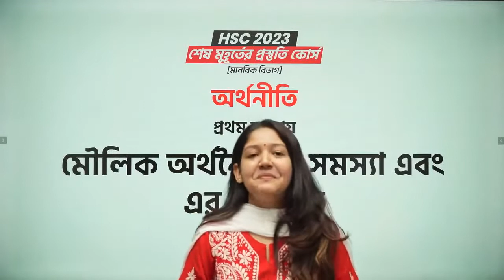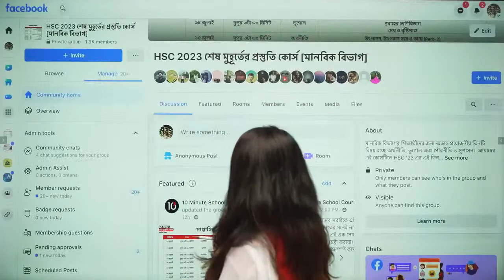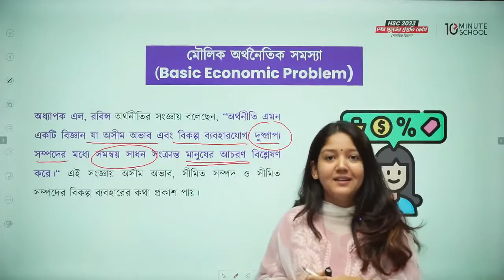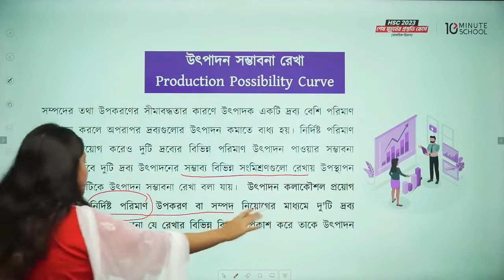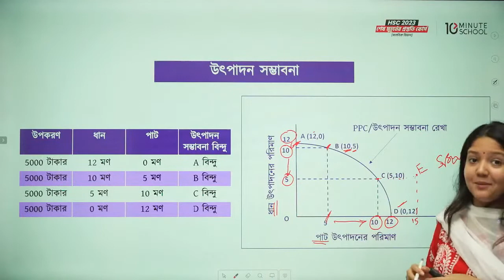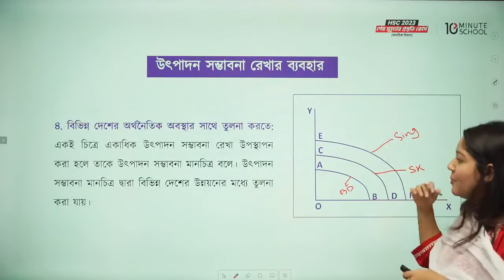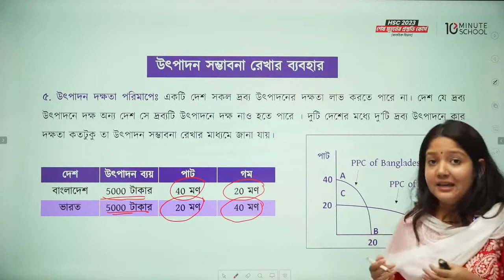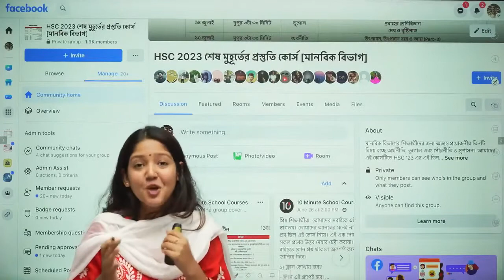মৌলিক অর্থনৈতিক সমস্যা ও সমাধান । অর্থনীতি HSC 2023 শেষ মুহূর্তের প্রস্তুতি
এই লাইভ এ বেশকিছু এমসিকিউ (MCQ) এর সমাধান করে দেয়া হয়েছে। তাই দেরি না করে এখনই দেখে নাও এবং তোমার বন্ধুদের সাথে শেয়ার করতে ভুলো না কিন্তু।

এই কোর্স ফ্রীতে পেতে ভিজিট করোঃ
"HSC 23 শেষ মুহূর্তের প্রস্তুতি কোর্স [মানবিক বিভাগ]" কোর্সে জয়েন করতে ক্লিক করো

"ভর্তি পরীক্ষা কোর্সসমূহ" এ জয়েন করতে ক্লিক করো (সর্বোচ্চ Discount শুধু এই লিঙ্ক এই পাবে!)
HSC 2023 One Shot MCQ গুলো পেতে এখনই জয়েন করো এই FB গ্রুপ এ
টেন মিনিট স্কুল এর সকল কোর্সের প্রোমো অফার পেতে ভিজিট করোঃ

"HSC 23 শেষ মুহূর্তের প্রস্তুতি কোর্স [বিজ্ঞান বিভাগ] | 1500 টাকার কোর্সে 150 টাকা ছাড়! মাত্র 1350 টাকায় ভর্তি হয়ে যান HSC 23 শেষ মুহূর্তের প্রস্তুতি কোর্স [বিজ্ঞান বিভাগ] কোর্স- এ। ভর্তি হতে ক্লিক করুন এই লিঙ্ক এঃ

"HSC 23 শেষ মুহূর্তের প্রস্তুতি কোর্স [বাংলা, ইংরেজি, ICT] | 750 টাকার কোর্সে 100 টাকা ছাড়! মাত্র 650 টাকায় ভর্তি হয়ে যান HSC 23 শেষ মুহূর্তের প্রস্তুতি কোর্স [বাংলা, ইংরেজি, ICT] কোর্স-এ। ভর্তি হতে ক্লিক করুন এই লিঙ্ক এঃ

"HSC 23 শেষ মুহূর্তের প্রস্তুতি কোর্স বান্ডেল | 2000 টাকার কোর্সে 500 টাকা ছাড়! মাত্র 1500 টাকায় ভর্তি হয়ে যান  HSC 23 শেষ মুহূর্তের প্রস্তুতি কোর্স বান্ডেল কোর্স- এ।

কোর্স কিনতে বা ফ্রিতে ভর্তি হতে যদি কোনো সমস্যা হয় তাহলে মেসেজ দাও আমাদের ফেসবুক পেজ এ!